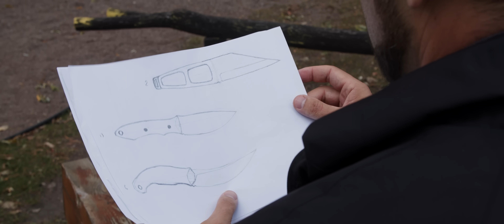ТОП 5 ЛАЙХАКІВ. На що здатен швейцарский ніж Victorinox?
Гарного швейцарського дня, панове ідісішники! Ваші маленькі червоні друзі все ще перебувають у ваших штанях і щодня радують своїм функціоналом? Так, сьогодні ми торкнемося теми найпопулярнішого в світі багатоклинкового ножа Victorinox! Але це не буде банальний огляд, ви і так все чудово знаєте! Нас зацікавила тема надзвичайної креативності швейцарських ножів і лайфхаків пов'язаних з ними! А раз ми прокинулись в лісі, то тут і покреативимо! Дивимось!